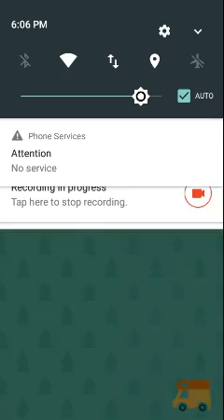Pocket Camp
I play pocket camp. It will not be a series unless you want it to be.